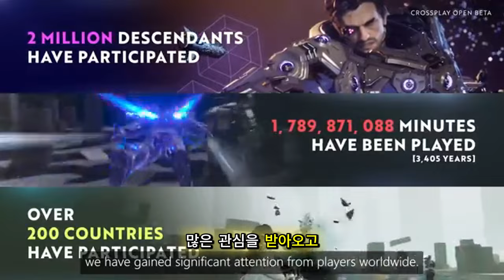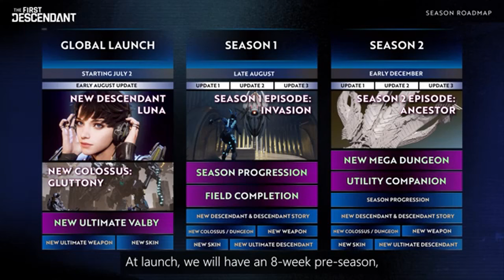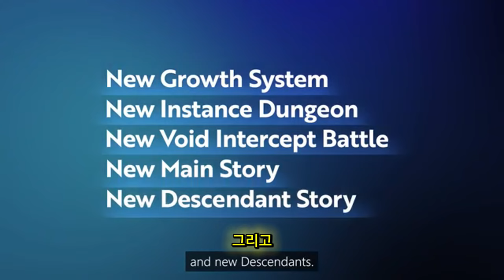퍼스트 디센던트 ( The First Descendant ) July 2, 2024 론칭 쇼케이스 개발자 썰전 시작합니다.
🕹️Game content
The First Descendant는 Unreal Engine 5로 구동되는 3인칭 약탈 슈팅 게임입니다. 인류의 생존을 위해 싸워라. 후손은 솔로 임무와 협동 임무를 모두 수행할 수 있는 고유한 능력을 가지고 있습니다. 최대 4명의 플레이어가 다양한 메커니즘을 사용하여 거대 보스를 물리칩니다. 첫 번째 후손이 되세요!

⚡Game Developer
 넥슨게임즈(주)